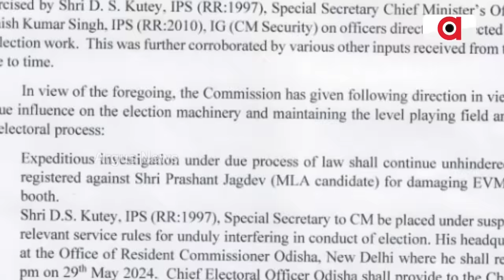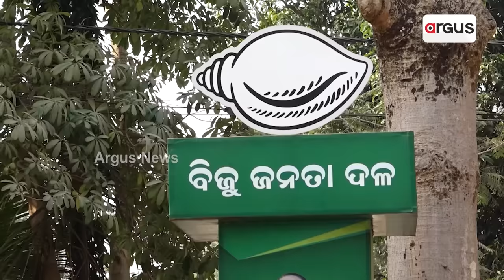ଚତୁର୍ଥ ପର୍ଯ୍ୟାୟ ଭୋଟ୍ ପୂର୍ବରୁ ସିଏମଓ ଉପରେ ନିର୍ବାଚନ କମିଶନଙ୍କ ବଡ଼ ପ୍ରହାର || Election 2024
ଚତୁର୍ଥ ପର୍ଯ୍ୟାୟ ଭୋଟ୍ ପୂର୍ବରୁ ସିଏମଓ ଉପରେ ନିର୍ବାଚନ କମିଶନଙ୍କ ବଡ଼ ପ୍ରହାର । ମୁଖ୍ୟମନ୍ତ୍ରୀଙ୍କ କାର୍ଯ୍ୟାଳୟର ସ୍ବତନ୍ତ୍ର ସଚିବ ଆଇପିଏସ୍ ଡି.ଏସ୍. କୁଟ୍ଟେଙ୍କୁ ତଡିପାର । ମହଙ୍ଗା ପଡ଼ିଲା ମେଡିକାଲ ଲିଭରେ ଥାଇ ବିଜେଡିର ନିର୍ବାଚନ ପରିଚାଳନା । ଆଇପିଏସ୍ ଆଶିଷ ସିଂହ କରିବେ ଏମ୍ସ ମେଡିକାଲ ବୋର୍ଡର ସାମ୍ନା ।